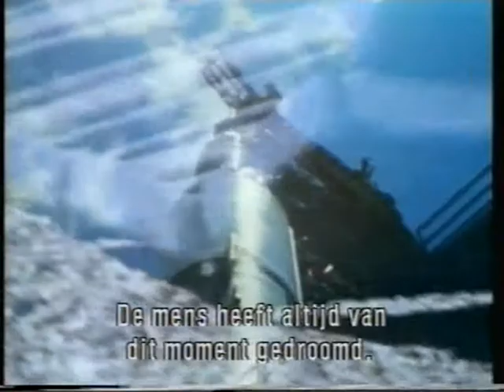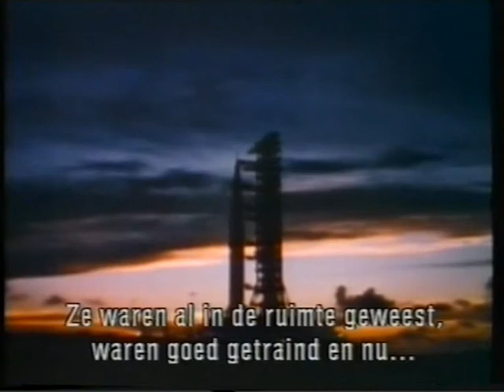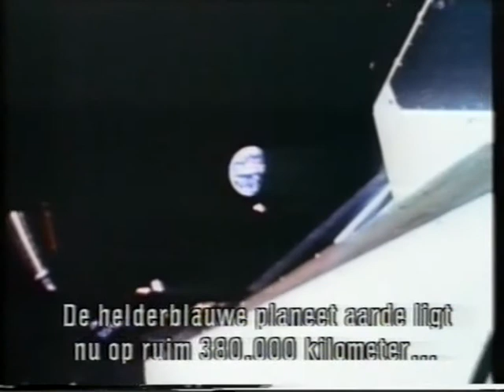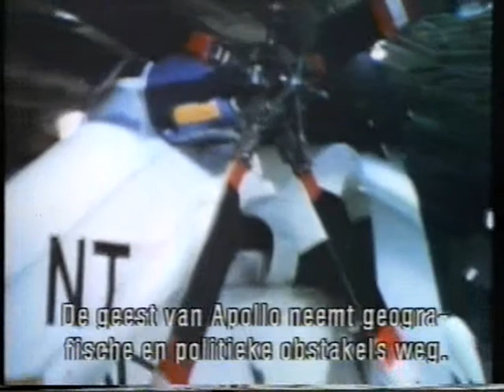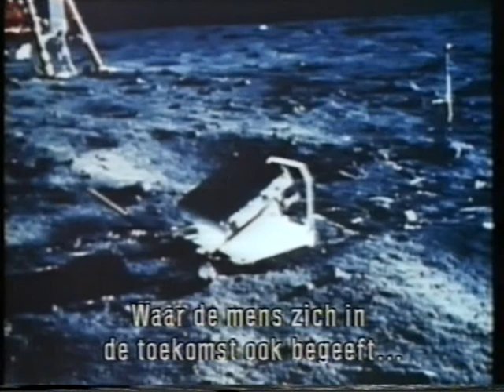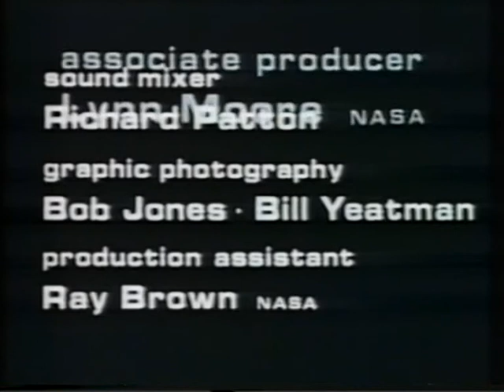NASA 3 Apollo 1 Apollo 11 De Eagle is geland 1969